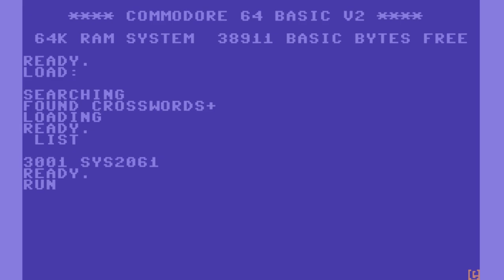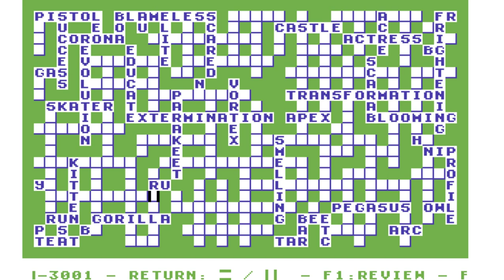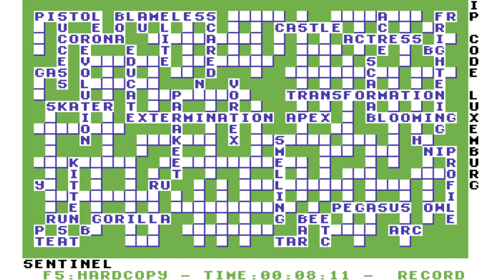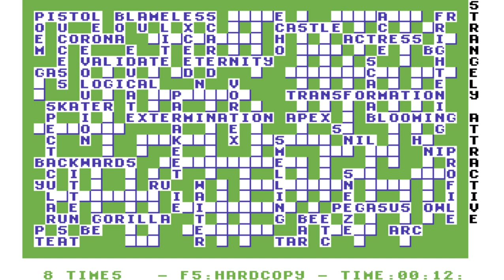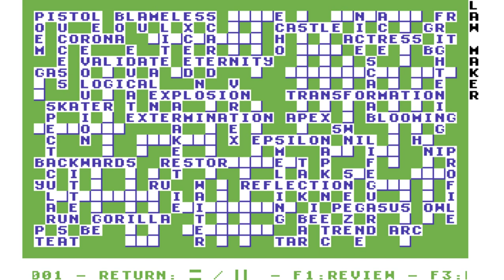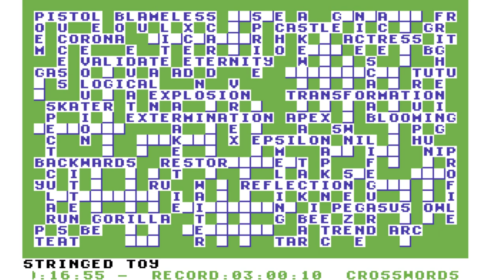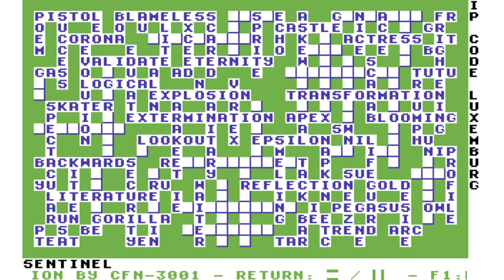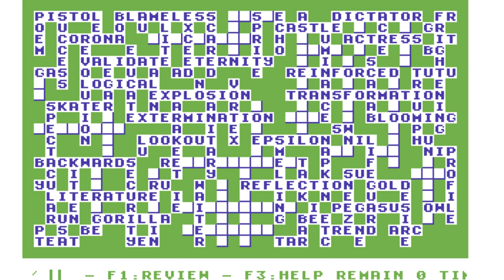C64 Game: Crosswords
Translated to English from the original Radarsoft release.